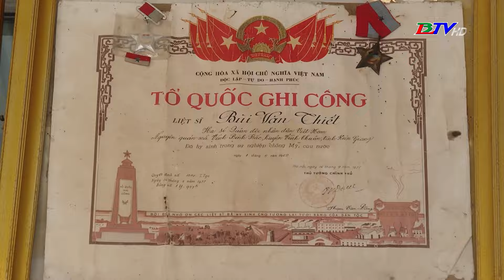Hồng Dân trọn nghĩa vẹn tình